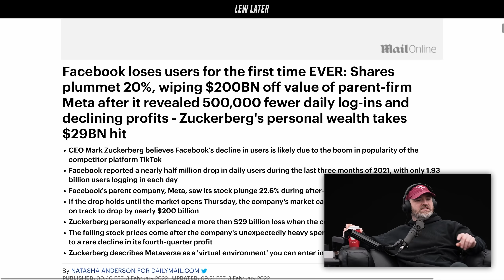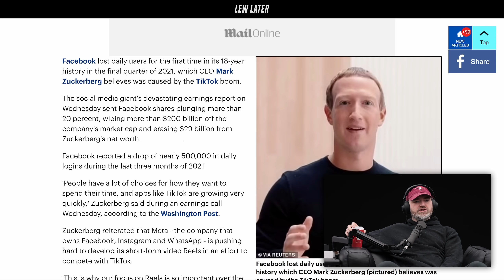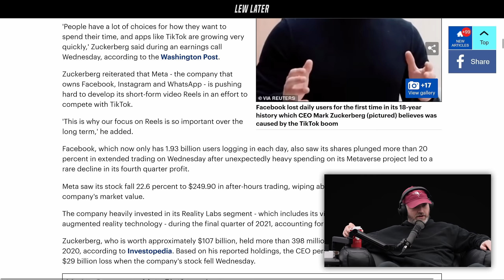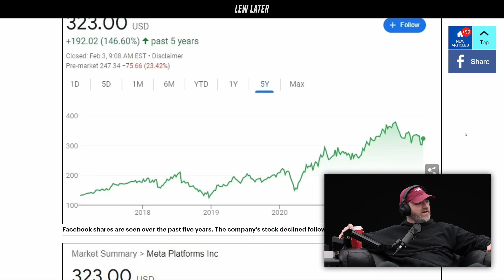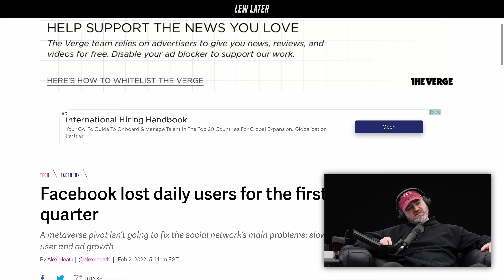Facebook Needs To Solve This TikTok Problem